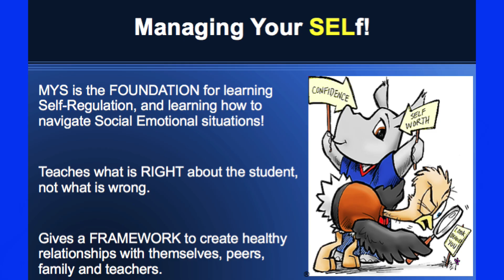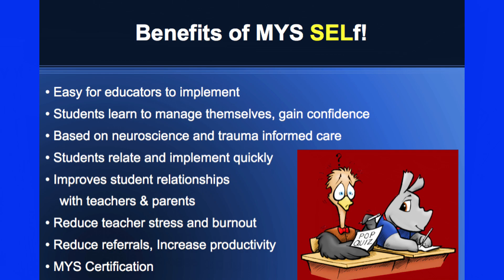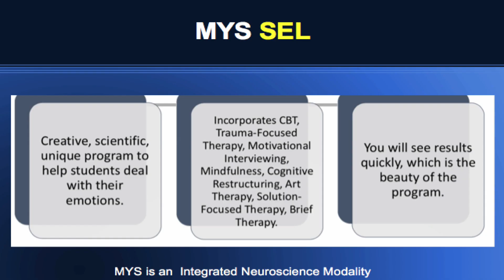Managing Your Self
Managing Your Crazy Self!® gives you tools and direction to gain control of your life. It is the basis for the MYS Program! If you are a professional in the field of mental health such as LPC, LCDC, school counselor, coach or in management or human resources, you will learn to understand your clients, students, employees and co-workers better than they understand themselves.